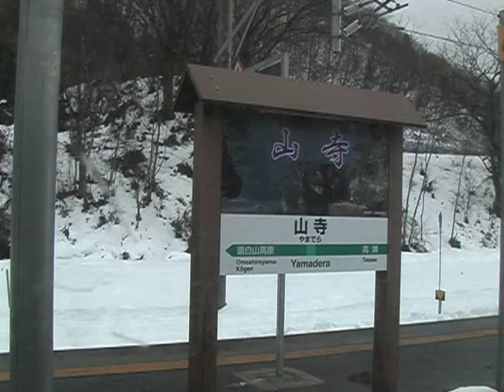仙山線 車窓(冬・雪) 山寺-面白山高原 719系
山寺駅と面白山高原駅間の車窓 The scenery from Yamadera station to Omoshiroyama-kougen station